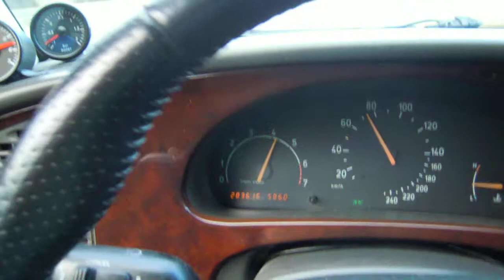Saab 9-5 tries to pop and bang at overrun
9-5 b235r st1
tried Ashwin Bhagwandin's mod for pop 'n' bang on 2rd gear
/watch?v=ODExA47XrSs